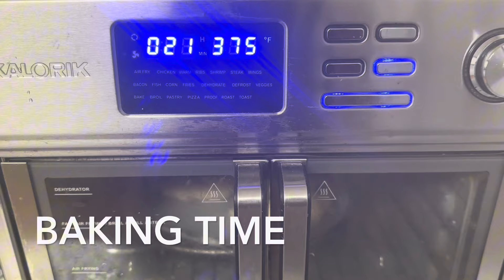The most delicious buns recipe!everyone should know this trick!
# milkbread
I don’t buy anymore
 everyone should know this trick
A new perfect recipe that everyone is asking!
My family’s favorite Recipe!! Chocolate buns for breakfast or for tea!
Chocolate buns recipe
nutella bread roll
 dinner roll
nutella buns recipe
May grandma used to make this bread
homemade bread recipe
yeast bread
 bread bakig
The fantastic recipie made of potato and dough
dough balls
 appetizing.tv
 food review
Wish i had known this recipe 20 years ago
foodwishes
recipe
 easy recipes
Chicken donuts recipe
ramadan recipes for iftar
chicken recipe krizanni kitchen
Chicken donut recipe
, new recipe
asmr video
easy chicken
 cooking kun
 Asmr videos
asmr videosdonuts asmr
chicken donuts
breakfast recipe
chicken cheese wrap
chicken donut easy recipe
चिकन शवरमा रेसिपी
baking
bread roll
Homemade food
cooking healthy meals
, zuchinni recipes
 relaxing cooking
mini chicken tikka bun sooperchef
chicken stuffed pizza recipe
food asmr
Chicken buns recipe without oven
chicken cheese buns
homemade bun
bread
bread recipe
How to make chicken donuts
quick and easy chicken donuts recipe
fast food
potato donuts recipe
 leftover bread snacks
Ghar chicken bun bnany ka triqa
easy recipe
bread quick recipe
 easy dough recipe
multi purpose dough
 Yeast dough recipe ideas
Chicken buns recipe সহজে কিভাবে বাড়িতে চিকেন বান তৈরি করবেন through nandita's lens
phil collins
step by step
Everyone was surprised after trying it
simple and delicious buttery bread!
Brie Bites Recipe
 Korean street food
incredible easy and delicious!
appetizer
appetizer recipes
 appetizer easy
appetizer ideas
appetizer recipes easy
best appetizer recipes
 puff pastry
puff pastry recipes
 puff pastry easy recipes
 puff pastry quick recipes
puff pastry ideas
puff pastry tasty
 puff pastry how to make
puff pastry homemade
puff pastry appetizer
 garlic chicken recipes
Chicken recipe
pies
pies recipe
pies easy
pies recipes easy
 easy pies to make
Puff pastry pie with potatoes and prosciutto
appetizer, appetizer recipes
appetizer ideas
appetizer recipes easy
best appetizer recipes
quick appetizer recipes
 appetizer tasty
puff pastry
puff pastry recipes
, puff pastry ideas
puff pastry tasty
puff pastry homemade
puff pastry appetizer
 puff pastry filling
Appetizing.TV
Appetizing.TV recipes
Hafiza waseem daily routine cooking
dough balls
 appetizing.tv
 food review
 hafiz a waseem daily routine cooking
5 minute crafts food
 how to make pizza dough
dinner
homemade burger recipe
How to make chicken cheese buns
potato recipe
tea time recipe
recipes by lamisa's mom
Potato snacks
 southwestern style stuffed bell peppers
italian stuffed capsicums
Bell pepper recipe
Fatayer pied,
how to make pide
how to make turkish pide
pide recipe
,pide recipe turkish pizza
recette facile

If you have flour, milk, and eggs make this delicious buns! Easy recipe!
Backrezept
dinner
homemade burger recipe
potato recipe
tea time
Przepisy od Olgi
przepis
 chleb
 już nie kupuję
 każdy powinien znać ten trik
 nowy, idealny przepis
o który wszyscy proszą
 niesamowicie pyszne
niesamowicie smaczny i prosty przepis
 latwe i pyszne
lepsze niż ciasto i łatwe do zrobienia
 chleb przepis
chleb szybki
chleb domowy
prostu pyszne
latwe przepis na chleb
 najłatwiejsze i najsmaczniejsze
miękki i najsmaczniejszy
prosty przepis na chleb
najłatwiejszy i najszybszy
przepis, ten sekret
wystarczy dodać